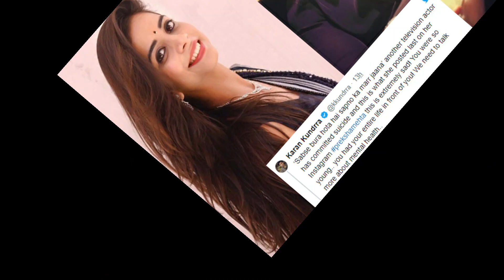Famous tv stars shocking death reason ईन टीवी Acters ने कि फासी लगाकर आत्माहत्या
Video Title :-Famous tv stars committed to suicide! ईन टीवी Acters ने कि फासी लगाकर आत्माहत्या

Video Topic Summary :-